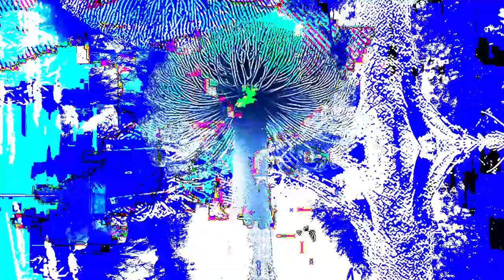AsiK VoxlaG - Voices [Visualiser]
Visualiser para 'Voices' de AsiK VoxlaG

Compuesto y producido por Alejandro 'Asik' González
Visualiser creado por Luis Alberto Paz

El décimo también suena a decadencia 🦌🍄